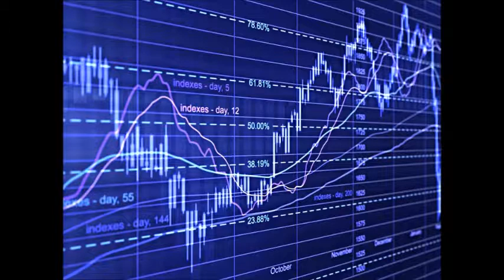GERENCIA 360 GERENCIAPARATODOS 500 (3)